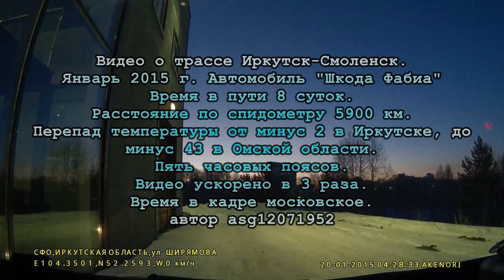Видео о трассе Иркутск-Смоленск часть 1/22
Зимний вариант видео о трассе. Обратите внимание на количество перевернутых фур.